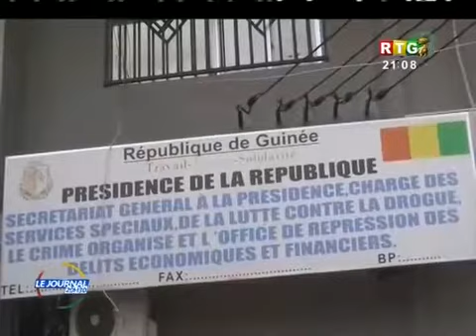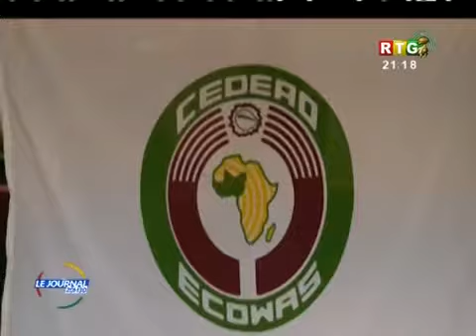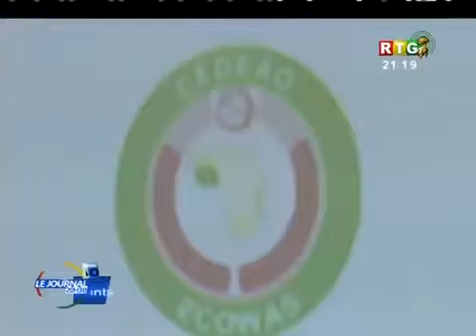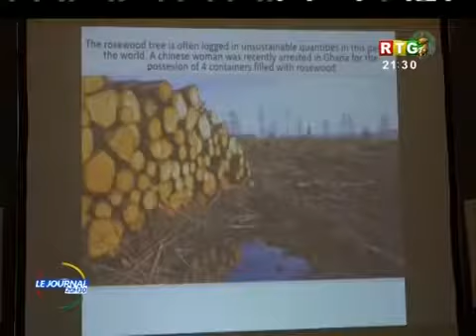RTG du 28 Mai 2019